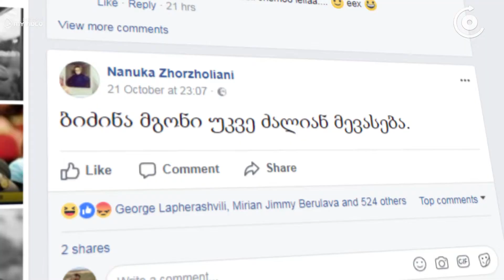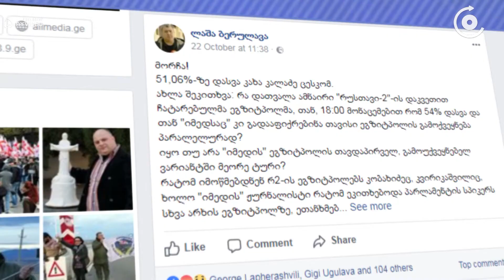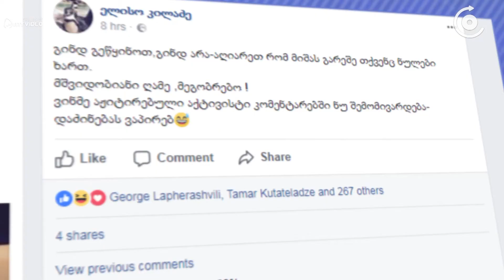პოსტ საარჩევნო ფეისბუქ რევიუ